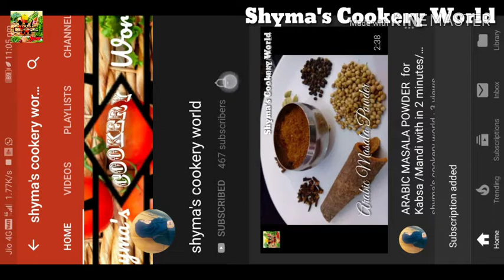സോഫ്റ്റും ടേസ്റ്റുമുള്ള ഷവർമ്മ ഇനി 10 മിനിട്ടിൽ😋😋/Shavarma